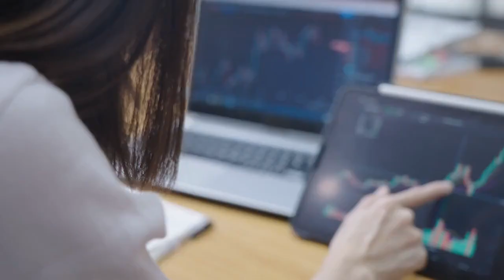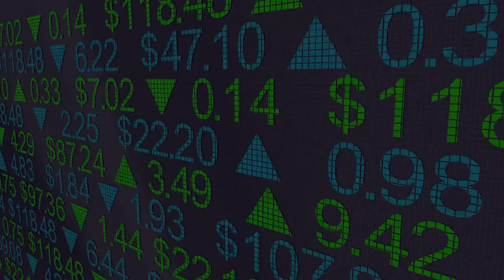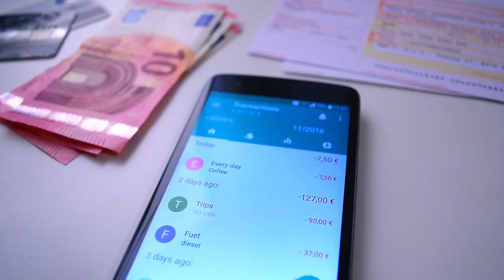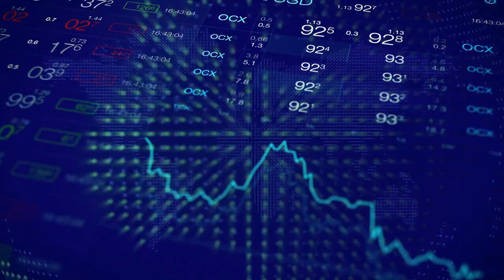"Retire Rich at ANY Age? This Strategy Guide Changes EVERYTHING!"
"Have you ever wondered if it's too late (or too early) to start planning for retirement? Spoiler alert: it's NEVER too early or too late! In this video, we reveal the ultimate roadmap to secure your golden years, regardless of your age. We break down the best strategies for each decade of your life, from your 20s to your 60s and beyond, so that you can retire in comfort and style. Click now to learn how to make your money work for you, maximize your investments, and avoid the most common retirement planning mistakes. Retirement may seem far away, but it’s closer than you think! Your future self will thank you.